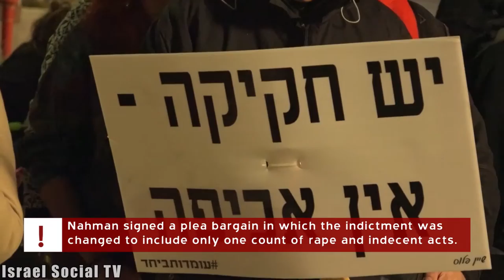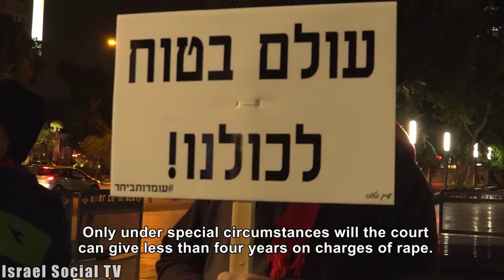Pursuing Justice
11 women accused Yaniv Nahman of rape and indecent assault by using alcohol and a “rape drug”. Nahman signed a plea bargain in which the indictment was changed to include only one count of rape and indecent acts. About a hundred women took part in a demonstration demanding to change Nahman's punishment.